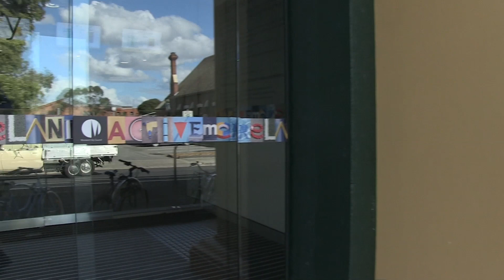Brunswick Baths indoor pools now open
A look at the redeveloped Brunswick Baths indoor pool, which reopened on 19 April.